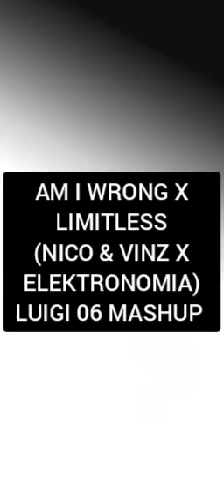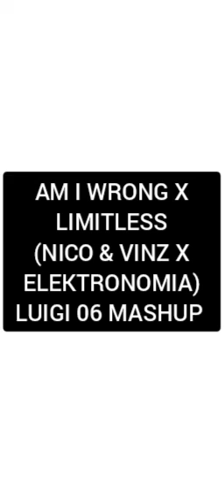AM I WRONG? X LIMITLESS (NICO & VINZ X ELEKTRONOMIA) LUIGI 06 MASHUP